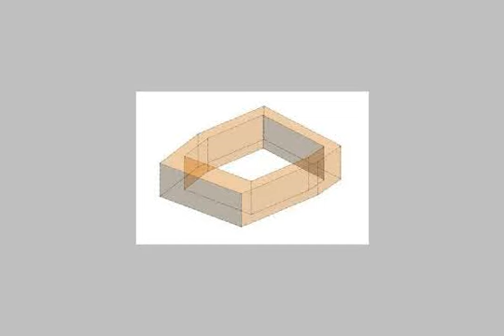Office Company For Rent In Nasr City Cairo - mlseg.com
Office Company For Rent In Nasr City Cairo مكتب مفروش بالكامل مقر شركة 200 م2 س لوكس ببرج تجاري بموقع متميز علي الشارع الرئيسي به اثاث مستورد ومكاتب فخمة وشاشات lcd وشبكة انترنت وسنترال به 6 خطوط وبوفيه و2 حمام - ذاكر حسين الرئيسي بمدينة نصر - Egypt Real Estate | Greater Cairo | Nasr City | Office / Company For Rent